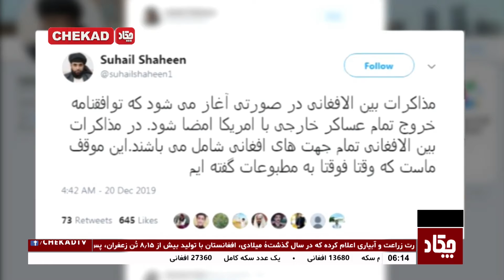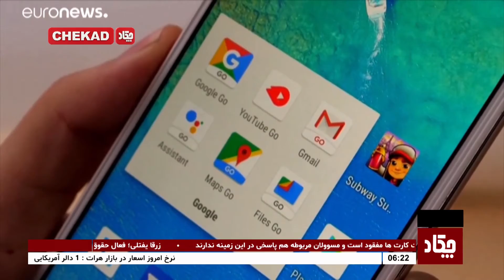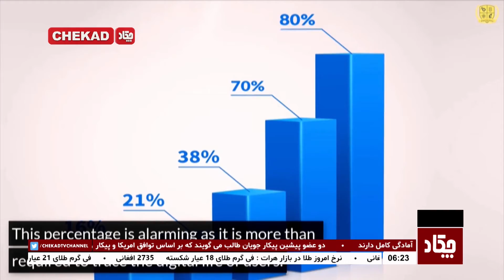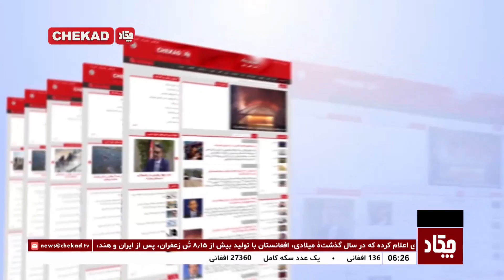Chekad TV Bultan News 7PM 21-Dec-2019 / تلویزیون چکاد، خبر ساعت 6، 30 قوس 1398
تلویزیون چکاد، خبر ساعت 6، 30 قوس 1398